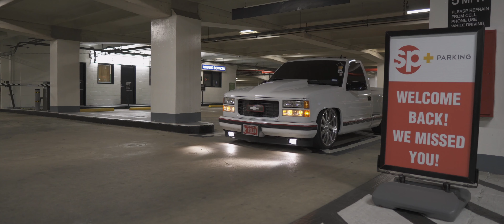r2lowww's OBS ON BILLETS [4K]